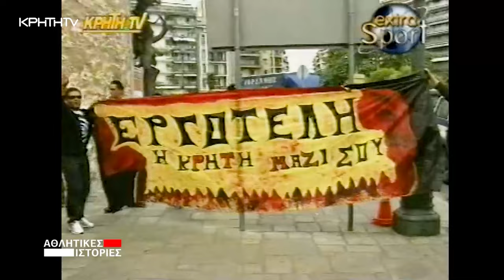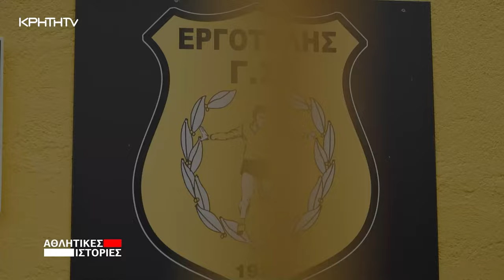ΑΘΛΗΤΙΚΕΣ ΙΣΤΟΡΙΕΣ | Ο Εργοτέλης του 2004, 20 χρόνια μετά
Ήταν Μάιος, 30 Μαΐου του 2004 (πλησιάζει επέτειος 20 ετών) όταν ο Εργοτέλης ετοιμαζόταν να αναμετρηθεί στην Θεσσαλονίκη με τον Ακράτητο για τα μπαράζ ανόδου στην Α’ Εθνική κατηγορία.
Όσα συνέβησαν στην συμπρωτεύουσα είναι πέρα για πέρα εκπληκτικά.
Δυο χιλιάδες σχεδόν Κρητικοί ταξίδεψαν από την μεγαλόνησο, ενώ δίπλα τους είχαν και τους οπαδούς του ΟΦΗ!
Ο Γιώργος Μιμίκος ρεπόρτερ της ομάδας του Εργοτέλη του 2004, συνάντησε ξανά, 20 χρόνια μετά, τους Νίκο και Γιάννη Τζώρτζογλου, τον Γιώργο Σουλτάτο και τους παλαίμαχους πια ποδοσφαιριστές Μιχάλη Ξημεράκη, Σταύρο Λαμπράκη, Φράγκο Οικονομάκη, Μανόλη Σουτζή, Μανόλη Σπυριδάκη, Χριστόφορο Ανδριαδάκη και Βασίλη Γωνιωτάκη.

- Σκηνοθεσία - μοντάζ: Δημήτρης Φραγκιαδουλάκης
- Κάμερα: Αντώνης Στυλιανάκης